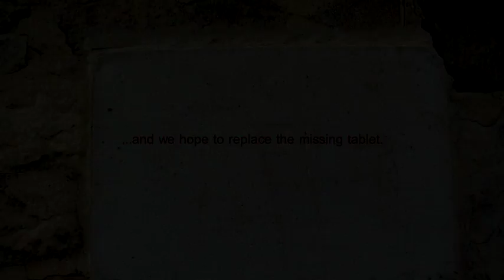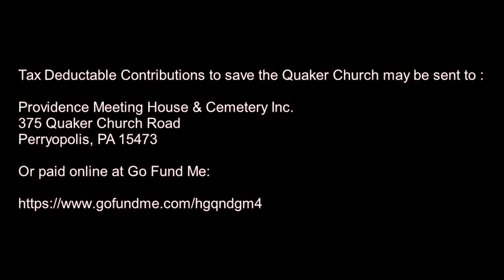Providence Meeting House - Perryopolis Quaker Church